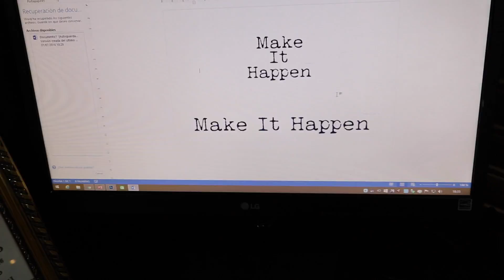Inked in Ecuador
A long journey back from Boston to Ecuador lead to an impromptu tattoo session for both Jessica and I.

The day was prelude to the overnight bus ride from Quito to Cuenca.

The countdown to France begins. The vlog to the countdown starts now!

Equipment -